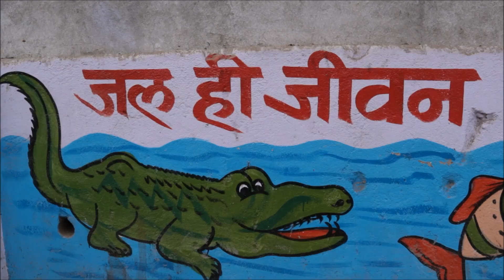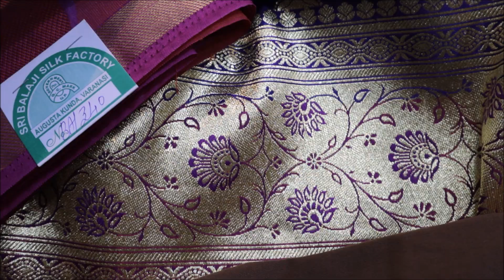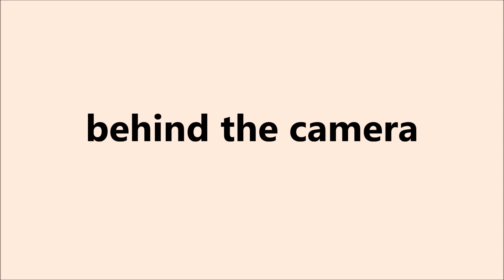Day 2 @ Varanasi || SVSVLOGS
TODAY I AM SHARING MY DAY 2 VLOG OF VARANASI